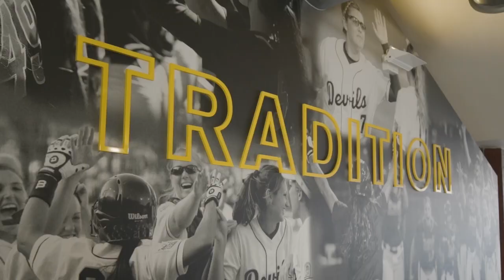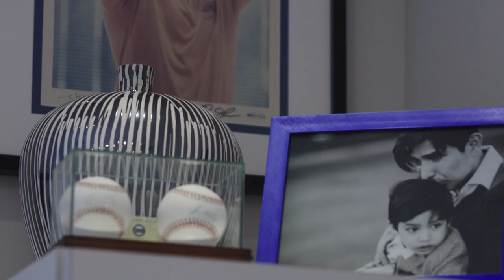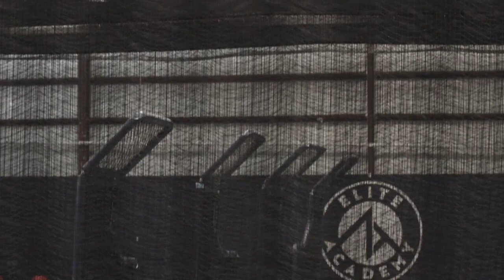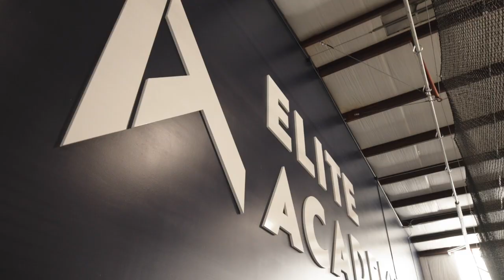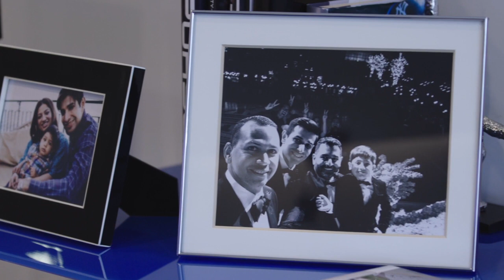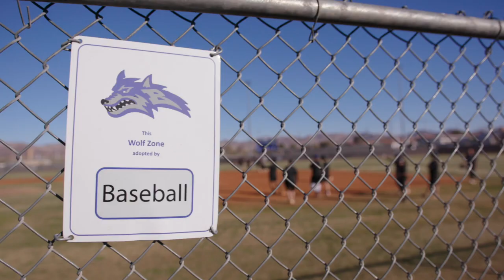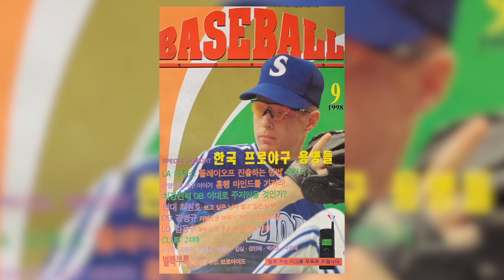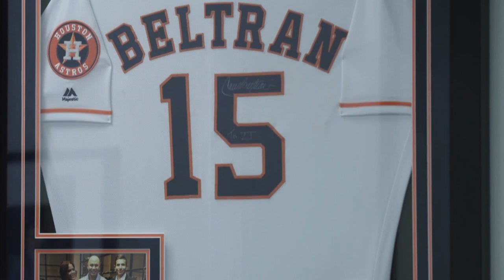The Game: Episode 7 (Youth + HighSchool)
Episode 7: The Game: Future Stars

"Discover the roots of baseball talent in Episode 7 of 'The Game.' 🌟 We focus on youth and high school baseball, featuring ZT Athletics and Basic Academy in Las Vegas, NV. Witness the early stages of player development and the nurturing of future stars. YouthBaseball HighSchoolBaseball ZTAthletics"